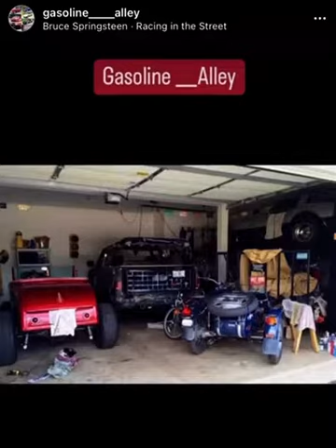What’s in your garage / barn? Here’s some of our rides part 2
What’s in your garage / barn? Here’s some of what’s been in ours

Gasoline Alley - LLR. Our focus is on: Small farming and anything with an engine.

Hot rod lovin’ farmer from Jersey. Hot rods, drag racing, motorcycles, muscle cars, MCM, German Shepherds, hemp, 2nd amendment, small farming.

Hot rods, drag racing, muscle cars, G Shepherds, boosted GTO’s, Malibu